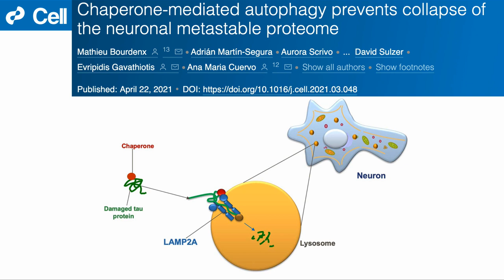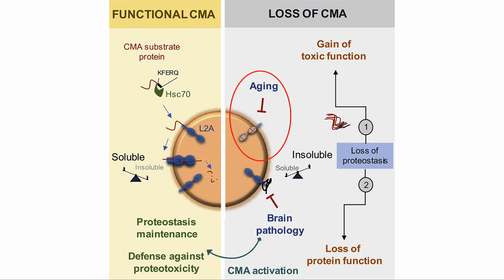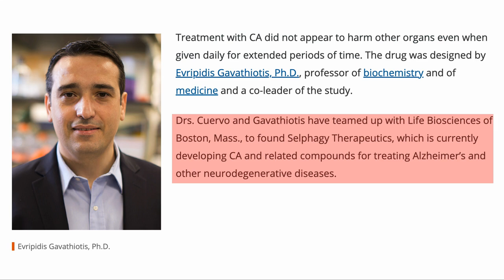New Drug Promotes Autophagy & Protects From Alzheimer's | Prof Ana Maria Cuervo Interview Series Ep5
In this video Professor Cuervo talks about the recent experiments that her lab has conducted on an anti-Alzheimer's drug and we review the paper that she recently published on it.
Paper and news release are:
Chaperone-mediated autophagy prevents collapse of the neuronal metastable proteome
News Release
Experimental Drug Shows Potential Against Alzheimer’s Disease

Dr. Cuervo is considered a leader in the field of autophagy— the process by which cells remove and recycle their waste. The Barcelona, Spain native is also an expert on the cellular biology of aging. Dr. Cuervo has been quoted in numerous publications, including The New York Times, Nature, Science, Scientific American, and The Scientist.

Dr. Cuervo is co-editor-in-chief of Aging Cell and has served on various National Institutes of Health (NIH) advisory panels and study sections, the National Institute on Aging’s Council, and the NIH Council of Councils. She is currently a member of the Advisory Committee to the NIH deputy director, and chair of the NIA Board of Scientific Counselors. She is an elected member of the National Academy of Sciences and of the American Academy of Arts and Sciences.

Dr. Cuervo’s work focuses on the causes of age-related diseases including degenerative disorders such as Alzheimer’s disease and Parkinson’s disease, metabolic conditions such as diabetes, and cardiovascular disorders. Her goal is to develop therapies that will restore normal cellular housekeeping and thus prevent the accumulation of toxic protein byproducts and the death of affected cells in age-related disorders. Dr. Cuervo was named to the Highly Cited Researchers List (ranking of top 1% cited researchers) since 2018.